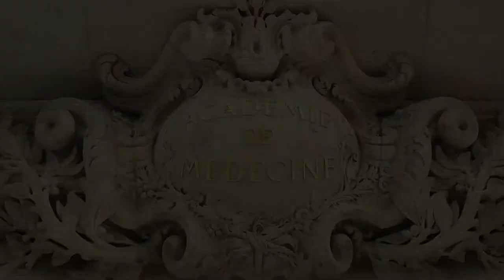Mécanismes physiopathologiques actuels de la Sclérose en Plaques, Pr Catherine LUBETZKI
Mécanismes physiopathologiques actuels de la Sclérose en Plaques Pr Catherine LUBETZKI, Service de Neurologie, Hôpital Pitié-Salpêtrière-APHP, Paris

La sclérose en plaques est une maladie inflammatoire du système nerveux central. Elle peut évoluer en 3 phases : début rémittente (inflammation focale), progressive sur 15-20 ans (atteinte tissulaire), ou d’emblée progressive. C’est une maladie auto-immune dont le déclenchement est favorisé par des facteurs génétiques (gène HLA classe II), viraux (virus EB, cf. Science 2022), environnementaux (tabac, déficit en vitamine D, obésité). Le point de départ du processus pathologique (en périphérie ou dans le système nerveux central) reste controversé. La composante inflammatoire, qui associe immunité adaptative (lymphocytes T et B) et immunité innée, induit, dans les phases rémittentes de la maladie, des lésions focales dans la substance blanche (les « plaques »), associant démyélinisation et atteinte axonale. Lors des phases progressives de la maladie, la pathologie devient plus diffuse, avec une neuro-dégénérescence qui touche la substance blanche et la substance grise, associée à une prédominance de la réaction immune innée.

Le développement des immunothérapies (immuno-modulateurs et immuno-supresseurs) a considérablement réduit la fréquence des poussées, directement liées à l’inflammation focale. En revanche, ces immunothérapies n’ont qu’une efficacité modeste sur l’accumulation du handicap au cours des phases progressives de la maladie. La remyélinisation par stimulation de la microglie, qui permet de réparer certaines lésions et de prévenir la neuro-dégénérescence, peut être extensive chez certains patients. Son efficacité diminue avec l’âge et la durée de la maladie. La connaissance des mécanismes impliqués dans le processus de régénération myélinique a fait émerger une recherche translationnelle active, avec des résultats prometteurs de certains essais thérapeutiques de phase précoce.